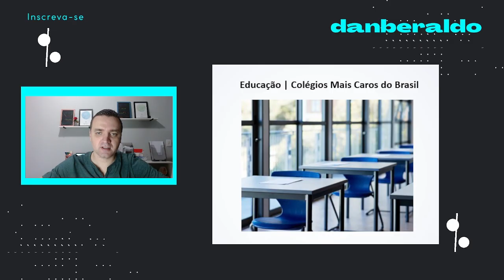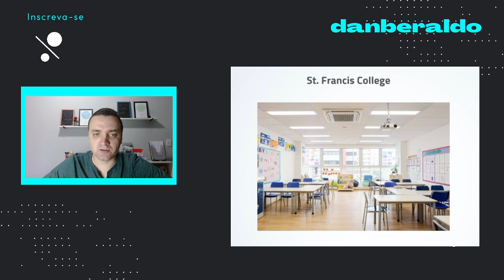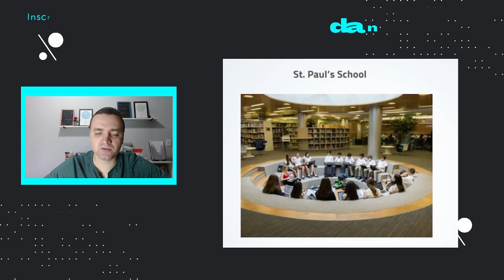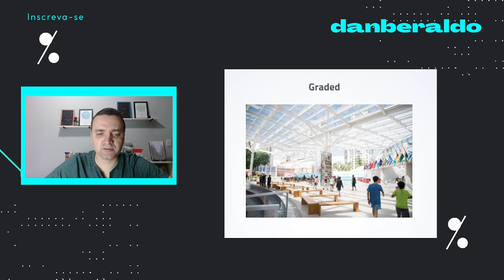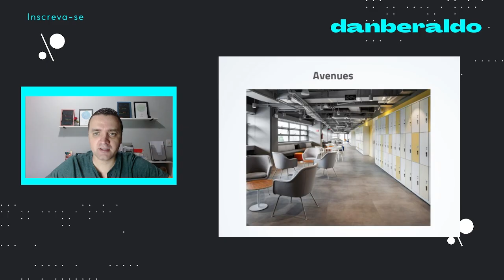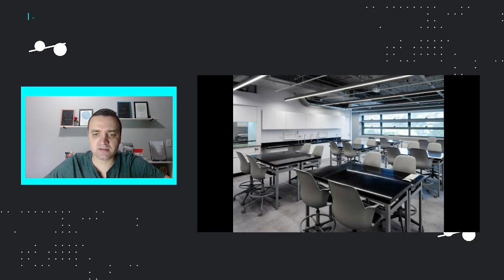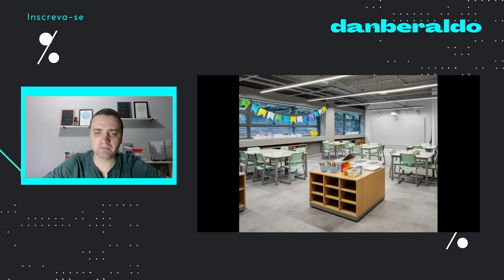Educação | Colégios Mais Caros do Brasil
Neste vídeo falaremos sobre: Educação | Colégios Mais Caros do Brasil